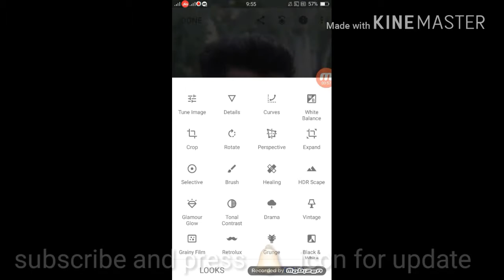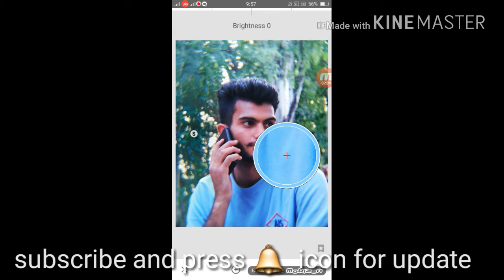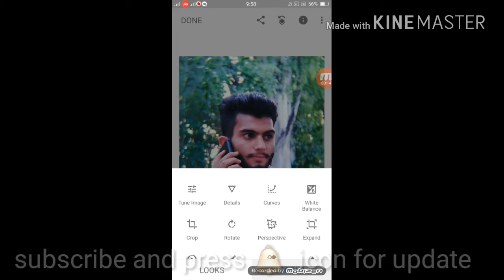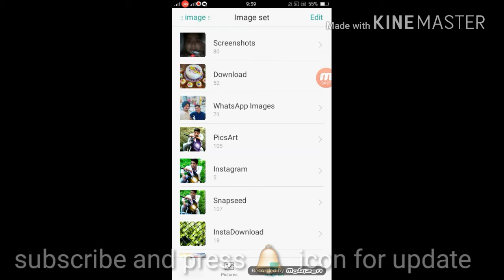Only three easy steps photo editing never before || heavy edits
Hi guys..
Come and enjoy the real moments of life.
Looks like a unique ..
Also watch below videos to be a perfect editor